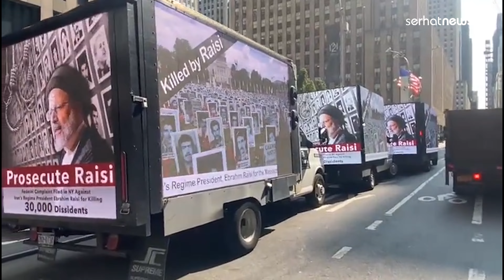İran’da ‘ahlak polisi’nin gözaltına aldığı kadın katledildi: Halk sokaklara döküldü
İran’ın başkenti Tahran’da ‘ahlak polisi’nin gözaltına aldığı ve işkence uyguladığı iddia edilen Mahsa Amini, hastanede yaşamını yitirdi. Yaşanan katliamı protesto eden aktivistlerin çoğu ise gözaltına alındı.

Kanalımız Türkiye ve dünyadaki gelişmeleri objektif ve tarafsız bir şekilde yayınlanan Sitesinin resmi sayfasıdır.